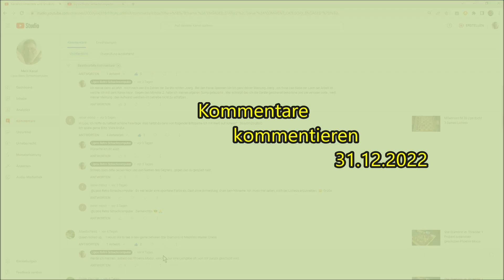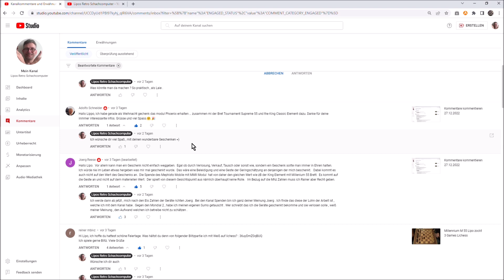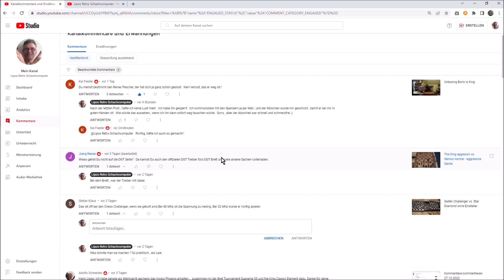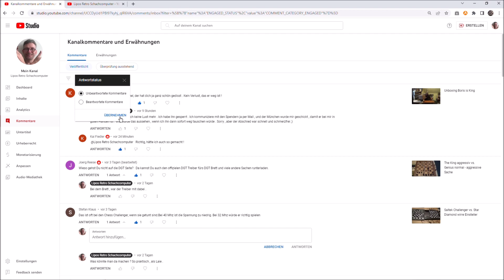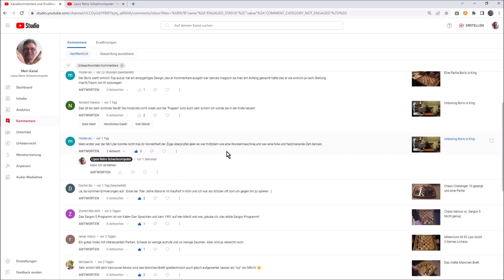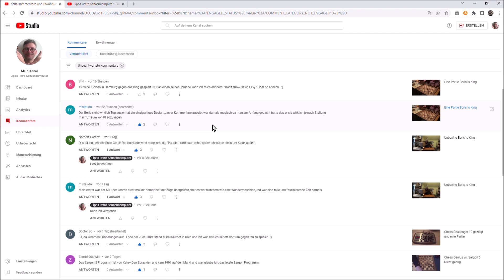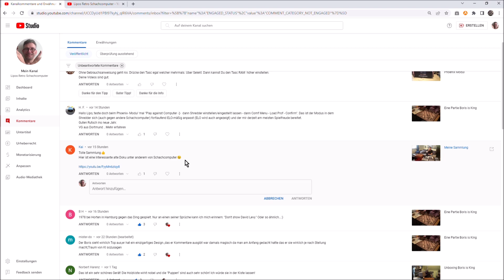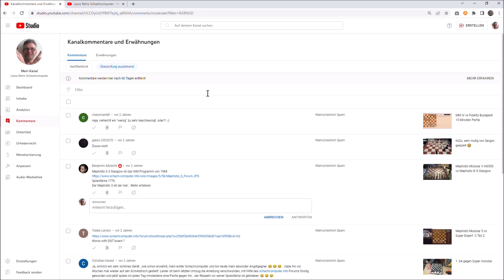Kommentare kommentieren 31.12.2022